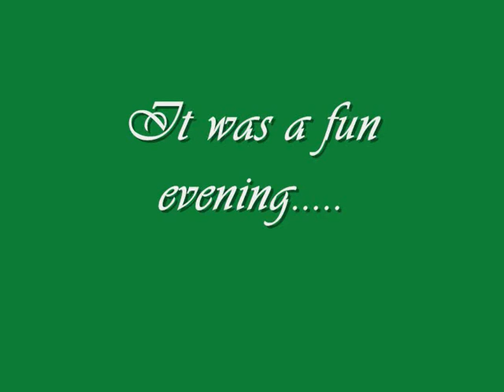The Watch , Farnham Maltings Spring Fair May 8th 2010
The Maltings in Farnham, Surrey held a Spring Fair day as a showcase of the types of entertainment that they provide. As part of this The Watch (Gareth Kidder - keyboards;Dan Quinn - melodeons; Rob Murch - banjo) with Phil Bassindale as caller provided the music for a barn dance in the Maltings Great Hall in the evening.